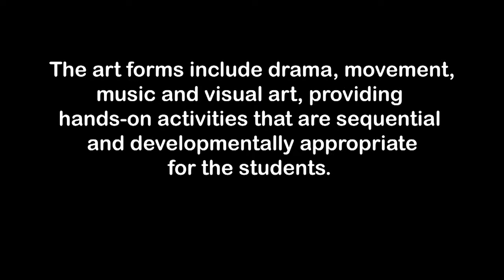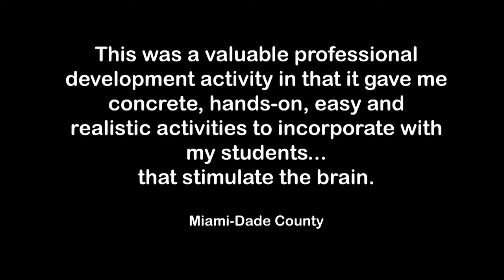Arts4All Florida Artist in Residencies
The My Art My Way residency program is offered to every county in the state of Florida. The Teaching Artists work in school classrooms and Department of Juvenile Justice facilities to bring the arts alive through drama, movement, music, and visual art, providing hands-on activities that are sequential and developmentally appropriate for the students. Our residency programs have demonstrated long-term success in promoting social skills, building self-confidence and providing new ways of communication for people with disabilities.

Thanks to a grant from the Suncoast Credit Union, Arts4All Florida has been able to provide expanded 16-week residency programs at Bell Elementary School and Bell High School in Gilchrist County. Janalyn Peppel, the teaching artist, combined 3D design and printing as well as virtual reality software with traditional art making. A final exhibition was planned, but due to Covid-19, a virtual exhibition was developed instead.

to view the virtual exhibition.

For more information on our Artist in Residence program, visit our